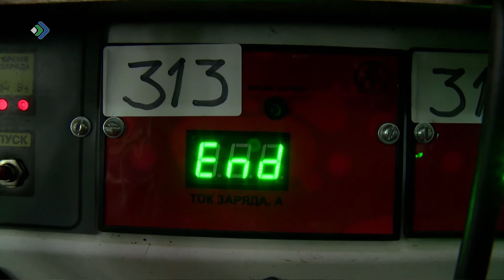Депутаты и общественники продолжают комментировать Стратегию социально экономического развития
Депутаты и общественники продолжают комментировать Стратегию социально-экономического развития республики до 2035 года. Программу представил Глава Коми Владимир Уйба. Системный подход, глубокая профессиональная проработка, и, самое главное, обозначенные инструменты достижения цели. Такую оценку документу дала Надежда Дорофеева. Председатель комитета регионального Госсовета по соцполитике отметила - в этом году в Коми предусмотрено 100 миллионов на развитие промышленности.